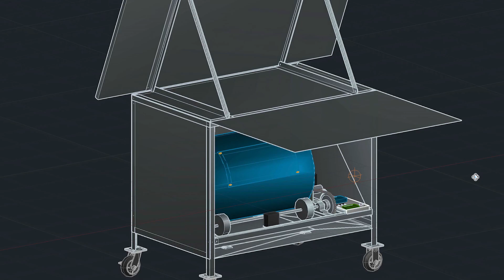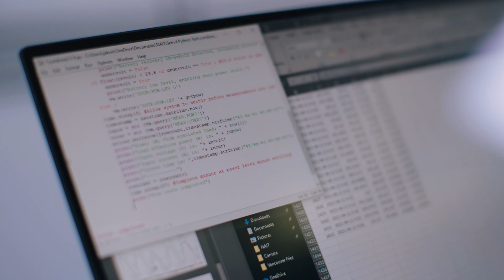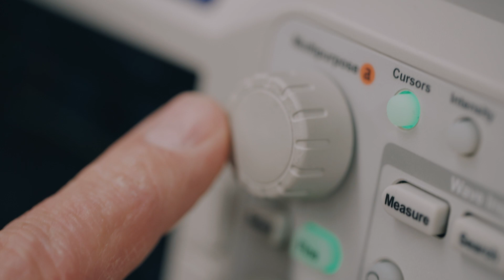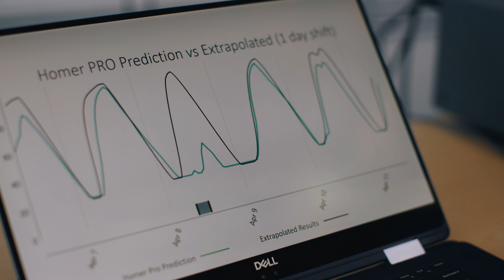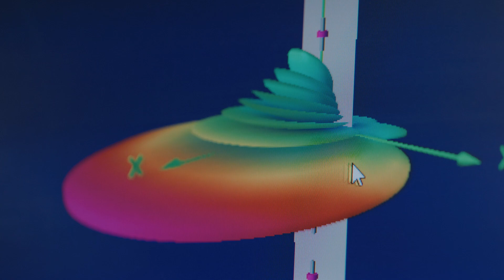ASET Capstone Project of the Year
Congratulations to ASET’s Capstone Project of the Year, NAIT’s Sustainable Satellite Internet for the Developing World project!

Michele Penz,
Media Relations, ASET